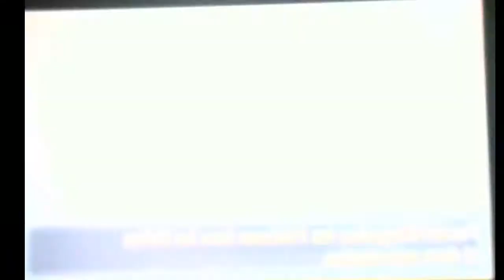Pokemon X Y "Kyurem et le pointeau ADN"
Voici la dernière vidéo sur les objet de pokemon légendaire, et que sa vous a servie pour les avoir.
Et a la prochaine ^^

Merci ^^